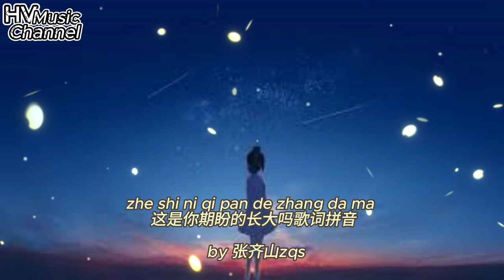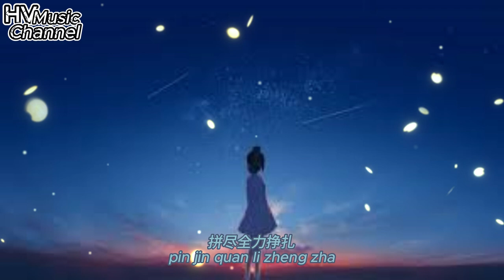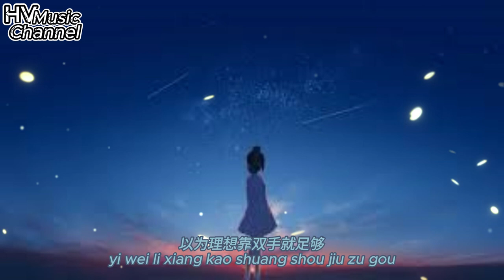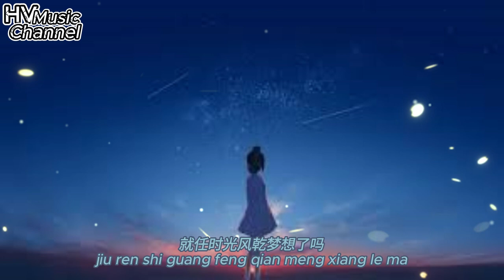Zhe Shi Ni Qi Pan De Zhang Da Ma Lyrics Pinyin 这是你期盼的长大吗歌词拼音 -- By 张齐山ZQS